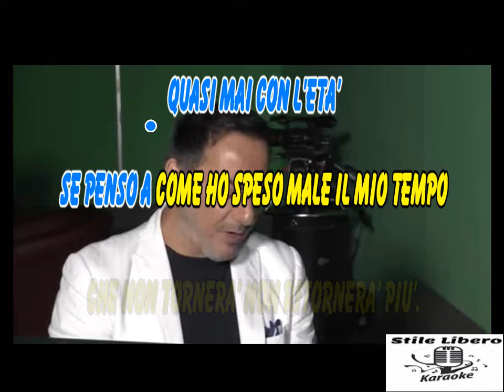KARAOKE LA STAGIONE DELL'AMORE (Omaggio al Maestro Franco Battiato 2021) - PIERO MAZZOCCHETTI (Demo)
KARAOKE LA STAGIONE DELL'AMORE (Omaggio al Maestro Franco Battiato 2021) DI PIERO MAZZOCCHETTI (Demo).

BELLISSIMA INTERPRETAZIONE DEL TENORE PIERO MAZZOCCHETTI DI QUESTO STUPENDO PEZZO DEL MAESTRO BATTIAITO.

RINGRAZIO FlenderMusic PER IL VIDEO.

il tenore crossover Piero Mazzocchetti presenta questa sua inedita versione del bellissimo brano dell'indimenticabile Franco Battiato.

FlenderMusic